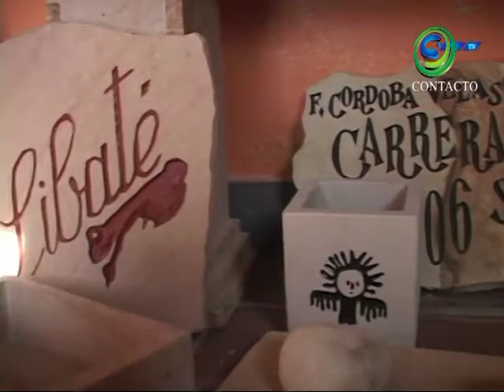SIBATE ESCUELA DE TALLADO EN PIEDRA CTv29 2013